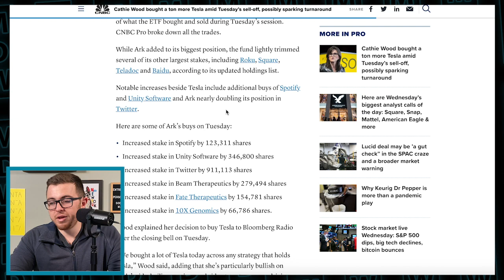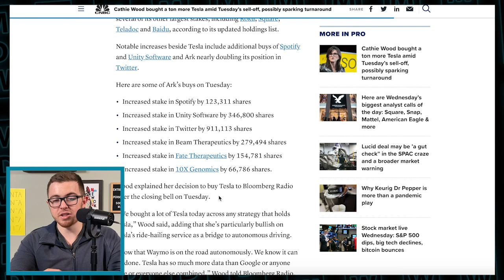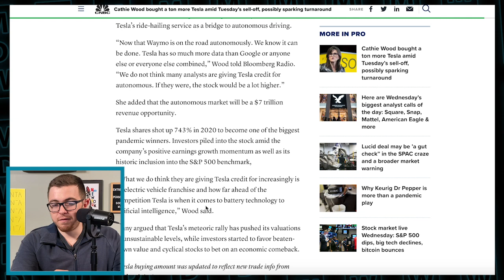Stock Market Crash🔥🔥🔥 | ARK Is Buying MILLIONS Of This...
Ark Invest’s Cathie Wood scooped up more than $120 million worth of Tesla shares during Tuesday’s rout and subsequent comeback.

The electric car maker is the biggest holding of Wood’s flagship Ark Innovation ETF (ARKK), with a 9.1% weighting as of Monday end of day. The ETF, with $26.6 billion in assets under management, fell 3.3% on Tuesday, paring its 2021 gains to 11.7%.

Ark’s website showed that the flagship fund bought an additional 177,214 shares of the stock on Tuesday, worth roughly $123.8 million based on the stock’s closing price for the session. Wood also added more shares of Tesla to other Ark funds.

Tesla tumbled as much as 13% in Tuesday’s volatile trading, but ended the day just 2.2% lower. Wood’s funds took a big hit during the earlier sell-off in high-growth tech stocks on concerns about rising interest rates.

Wood gained a wide following after a banner 2020 that saw ARKK rally nearly 150%. She is one of the biggest Tesla bulls on Wall Street, seeing shares reach $7,000 apiece by 2024. With her big investment in the Elon Musk-led company, Ark Invest become the 15th largest shareholder of Tesla, according to FactSet.

Ark discloses its top holdings every day, including a breakdown of what the ETF bought and sold during Tuesday’s session. CNBC Pro broke down all the trades.

While Ark added to its biggest position, the fund lightly trimmed several of its other largest stakes, including Roku, Square, Teladoc and Baidu, according to its updated holdings list.

Notable increases beside Tesla include additional buys of Spotify and Unity Software and Ark nearly doubling its position in Twitter.

Here are some of Ark’s buys on Tuesday:

Increased stake in Spotify by 123,311 shares
Increased stake in Unity Software by 346,800 shares
Increased stake in Twitter by 911,113 shares
Increased stake in Beam Therapeutics by 279,494 shares
Increased stake in Fate Therapeutics by 154,781 shares
Increased stake in 10X Genomics by 66,786 shares.
Wood explained her decision to buy Tesla to Bloomberg Radio after the closing bell on Tuesday.

“We bought a lot of Tesla today across any strategy that holds Tesla,” Wood said, adding that she’s particularly bullish on Tesla’s ride-hailing service as a bridge to autonomous driving.

“Now that Waymo is on the road autonomously. We know it can be done. Tesla has so much more data than Google or anyone else or everyone else combined,” Wood told Bloomberg Radio. “We do not think many analysts are giving Tesla credit for autonomous. If they were, the stock would be a lot higher.”

She added that the autonomous market will be a $7 trillion revenue opportunity.

Tesla shares shot up 743% in 2020 to become one of the biggest pandemic winners. Investors piled into the stock amid the company’s positive earnings growth momentum as well as its historic inclusion into the S&P 500 benchmark,

“What we do think they are giving Tesla credit for increasingly is its electric vehicle franchise and how far ahead of the competition Tesla is when it comes to battery technology to artificial intelligence,” Wood said.

Many argued that Tesla’s meteoric rally has pushed its valuations to unsustainable levels, while investors started to favor beaten-down value and cyclical stocks to bet on an economic comeback.